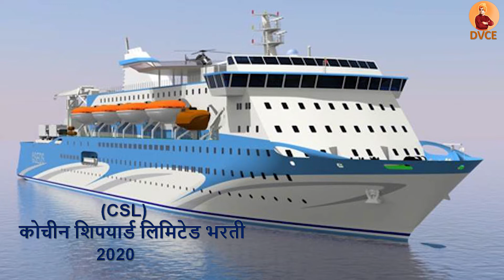Cochin Shipyard Recruitment 2020 2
(CSL) कोचीन शिपयार्ड लिमिटेड भरती 2020
Cochin Shipyard Limited (CSL), a listed premier Mini Ratna Company of Govt. of India, Cochin Shipyard Recruitment 2020 (Cochin Shipyard Bharti 2020) for 30 Ship Design Assistants Posts are in P&A Department, Cochin Shipyard Limited, Kochi,
जाहिरात क्र.: P&A/6(90)/02 Vol VII
पदाचे नाव & तपशील:
पद क्र. पदाचे नाव पद संख्या
1 शिप डिझाईन असिस्टंट (मेकॅनिकल) 09
2 शिप डिझाईन असिस्टंट (इलेक्ट्रिकल) 21
 Total 30
शैक्षणिक पात्रता:
1. पद क्र.1: (i) 10वी उत्तीर्ण   (ii) 60% गुणांसह मेकॅनिकल इंजिनिअरिंग डिप्लोमा.   (iii) 02 वर्षे अनुभव
2. पद क्र.2: (i) 10वी उत्तीर्ण   (ii) 60% गुणांसह इलेक्ट्रिकल इंजिनिअरिंग डिप्लोमा.   (iii) 02 वर्षे अनुभव
वयाची अट: 04 मार्च 2020 रोजी 18 ते 30 वर्षे  [SC/ST: 05 वर्षे सूट, OBC: 03 वर्षे सूट]
नोकरी ठिकाण: कोची
Fee: General/OBC: ₹200/- [SC/ST/PWD: फी नाही]
Online अर्ज करण्याची शेवटची तारीख: 04 मार्च 2020
जाहिरात (Notification): पाहा